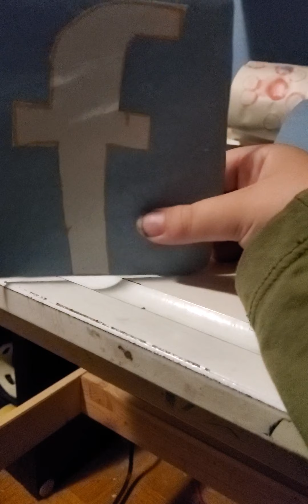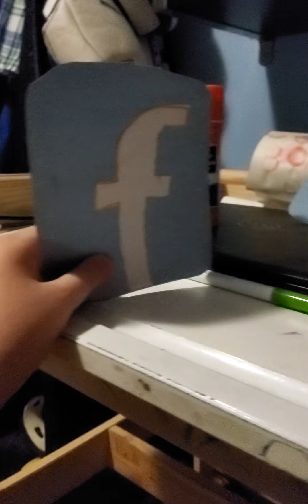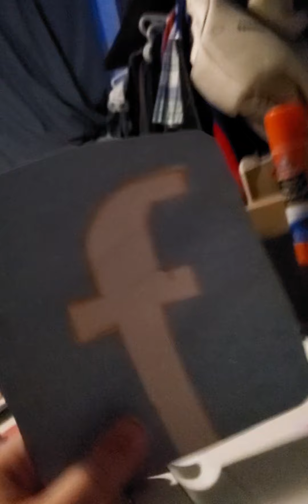Facebook and YouTube have a chat